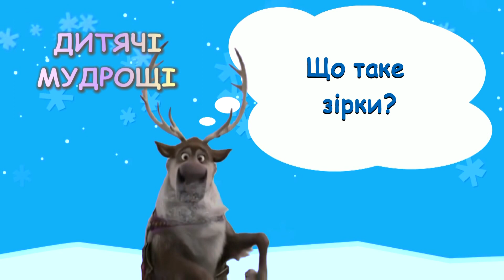Дитячі мудрощі №397 27 12 18 Звёзды ІІч Сударикова Злата, Куликова Мария, Коваленко Мария, Даниленк